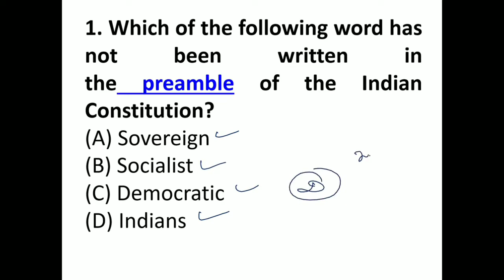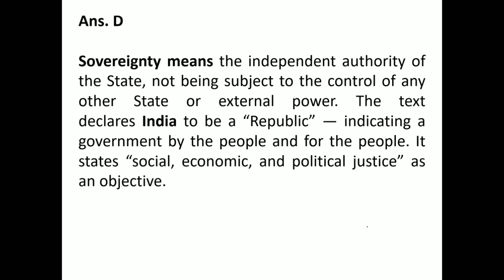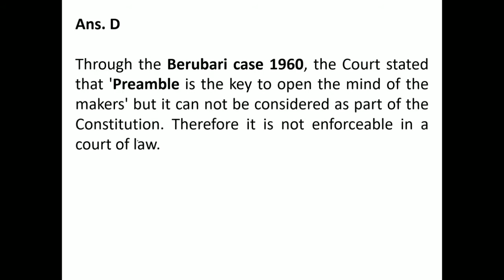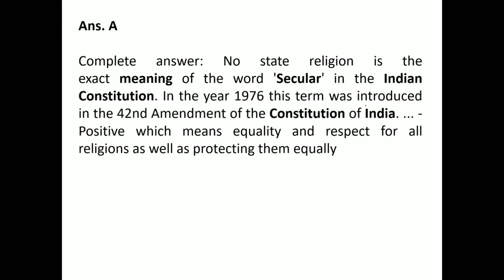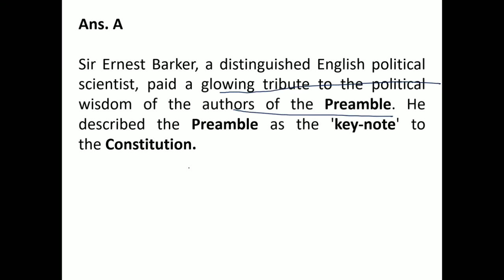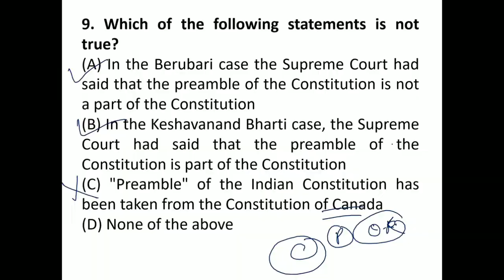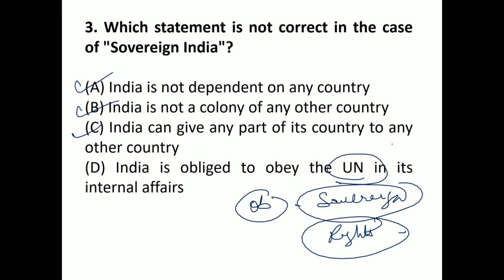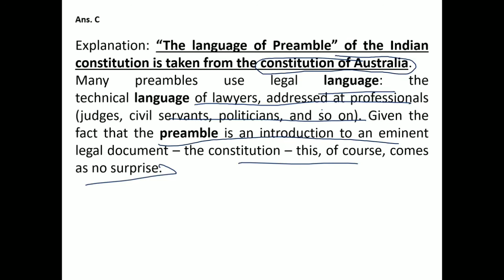MCQ Indian Polity Chapter - 3 | Preamble Of Indian Constitution | by, Rana Sir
MCQ Indian Polity Chapter 4 Preamble Of Indian Constitution by Rana Sir | constitution of India | Multiple choice questions | Practice questions | Preparation | UPSC | Prapti IAS | Lucknow | Democracy